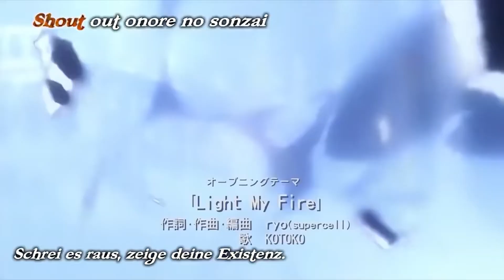Shakugan no Shana III Opening 1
Are you ready for the final season of the epic anime series Shakugan no Shana? Then you don’t want to miss the opening song that will get you hyped for the thrilling conclusion! 🎶

Shakugan no Shana III Opening 1 is titled “Light My Fire” and is performed by the popular singer and voice actress KOTOKO, who also sang the first opening of the first season. The song is a fast-paced and energetic rock tune that expresses the determination and passion of the characters as they face their ultimate challenge. The lyrics include phrases such as “I’ll light my fire / I’ll burn everything / I’ll fight for my future / I’ll never give up” and “I’ll light my fire / I’ll shine brightly / I’ll protect what’s important to me / I’ll never let go”. 🔥

The opening video showcases the stunning animation and the exciting action scenes of the anime, as well as the main characters and their relationships. You can see Shana, Yuji, Wilhelmina, Margery, Alastor, and many more as they prepare for the final battle that will decide the fate of the world. You can also catch a glimpse of some of the new characters and enemies that will appear in this season. 😍

Check out the opening video for a preview of what’s to come in Shakugan no Shana III, the anime adaptation of the final arc of the light novel series by Yashichiro Takahashi. The anime is produced by J.C.Staff, the same studio that made the previous seasons, and features a talented staff and cast who are fans of the original work. The anime aired from October 2011 to March 2012, with 24 episodes that covered the entire story. Don’t miss this chance to watch one of the most amazing and emotional anime endings ever made! 💯